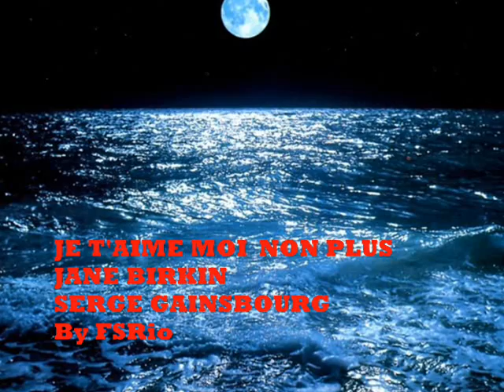♫♥♥♫ JE T'AIME MOI NON PLUS ♫ JANE BIRKIN ET SERGE GAINSBOURG ♫♥♥♫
♫ This is only a tribute for the original artist for fun and not-for--profit whatsoever. Such material is used under the guidelines of "fair use" in title 17 & 107 of The United States Code, remains the Copyright of the original holder and is used here for the purposes of education, comparison,and criticism only. NO INFRINGEMENT OF COPYRIGHT IS INTENDED.
Enjoy it and buy the CDs from the original artist!
JE T'AIME MOI NON PLUS

Oh oui je t'aime
- Moi non plus
- Oh mon amour
- Comme la vague irrésolue
Je vais, je vais et je viens
Entre tes reins
Je vais et je viens
Entre tes reins
Et je me retiens
- Je t'aime je t'aime
- Moi non plus
- Oh mon amour
Tu es la vague, moi l'île nue
Tu vas, tu vas et tu viens
Entre mes reins
Tu vas et tu viens
Entre mes reins
Et je te rejoins
- Moi non plus
- Oh mon amour
- L'amour physique est sans issue
Entre tes reins
Je me retiens
- Non ! maintenant  viens...

Eu Te Amo Mais Ainda

oh, sim eu te amo!
eu mais ainda
oh, meu amor...
como a onda irresoluta
Eu vou, eu vou e eu venho
entre seu dorso
Eu vou e eu venho
entre seu dorso
E eu, eu me retenho

eu ainda mais
oh meu amor...
você é a onda, eu a ilha nua
você vai, você vai e você vem
entre meu dorso
você vai e você vem
entre meu dorso
e eu junto a ti

Sim, eu te amo!
Eu mais ainda
Oh, meu amor...
O amor físico é sem-saída
entre seu dorso
e eu me retenho
Não! Agora! Venha!